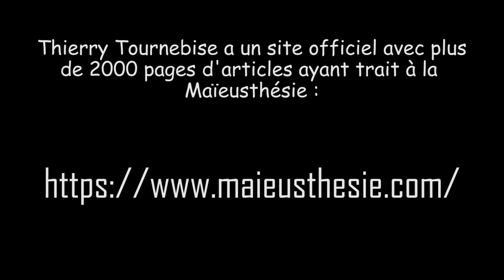Thierry Tournebise - La Maïeusthésie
Thierry Tournebise est psychopracticien  depuis près de 40 ans, il a formé de nombreuses personnes à son approche si particulière et efficiente de la psychothérapie, il est souvent cité comme un modèle par Isabelle Padovani , il a inventé la Maïeusthésie :

De Maieutkê:  Mot grec signifiant "(art) d’accoucher quelqu’un" Et Aisthanesthai mot d'origine indoeuropéenne  signifiant « sentir, percevoir ». On le retrouve dans « anesthésie »  avec an privatif (Aisthanesthai  a donné Aisthêsis : mot grec signifiant sensibilité, sensation, avec l'idée de percevoir). Aisthêtês signifiait "homme sensible" et a donné "esthète" ainsi que "esthétique".

L’étymologie de " maïeusthésie "  met donc l’accent sur l’accouchement et sur la sensibilité. Elle définit une sensibilité aux délicats processus d’accouchement du psychisme qui s’accomplissent en soi (comme une pulsion inconsciente de vie).  La maïeusthésie permet d’accompagner ces processus avec conscience pour qu’ils se déroulent plus vite et plus sereinement.